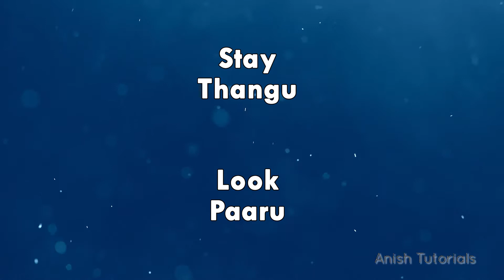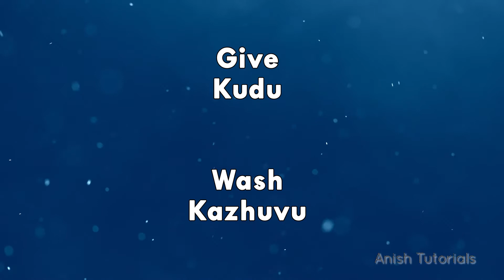Simple Words (12) - தமிழ் மூலம் ஆங்கிலம் கற்றுக்கொள்ள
Spoken English through Tamil, In this video you will learn simple words which can be used in your daily life.